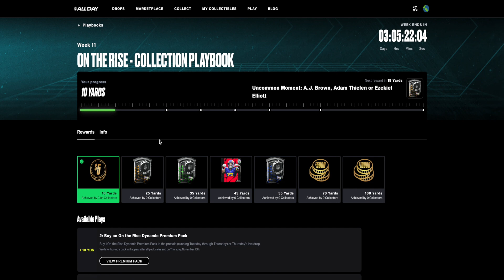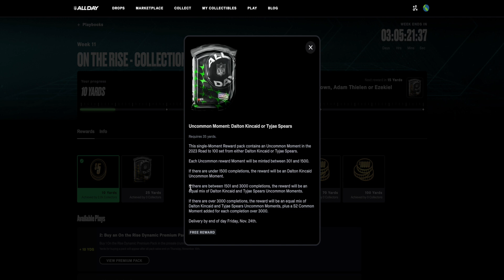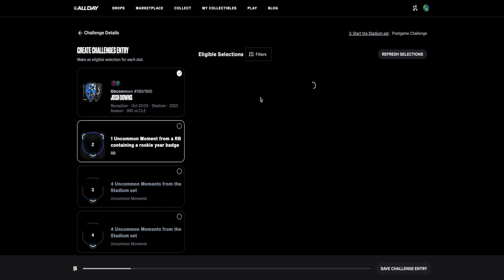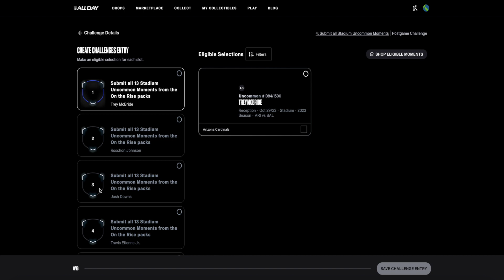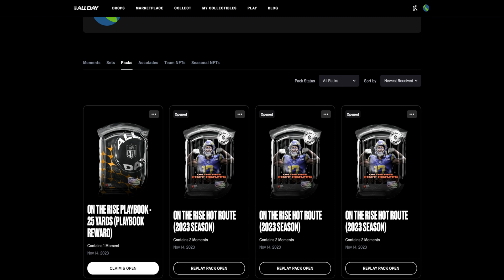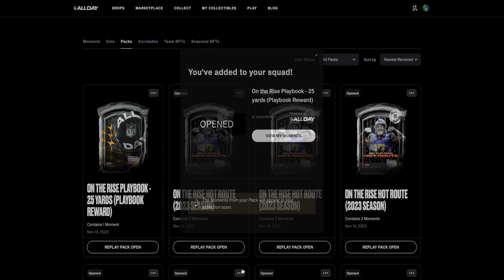NFL All Day: On the Rise Playbook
Collecting sports related NFTs can recreate the excitement you felt as a child when opening a pack of cards & finding something rare or collecting a book full of your favorite players…

Caleb is here to try to complete some challenges in the recent On the Rise Playbook from NFL All Day.  Watch to see if Caleb can score some rewards for adding to his collection.

Chapters to review:
:26 - Intro
:55 - Playbook Rewards
1:45 - Completing Challenges
4:10 - Reward Pack

Learn more & stay up to date on the latest NFL All Day developments by joining & visiting the Physical Collectable NFTs channel.

MetaJungle provides free resources to empower NFT artist & collectors to find success in the NFT jungle.